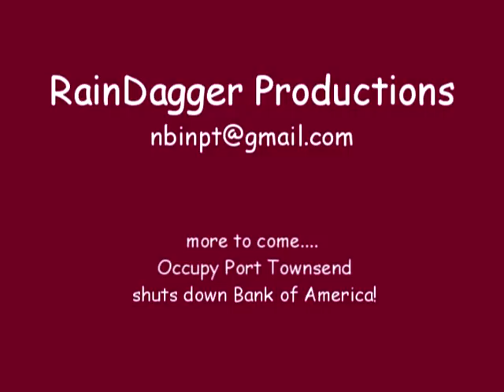Civil Disobedience-Part 1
Poetic Justice  Theatre Ensemble led by Marc Weinblatt. This presentation was part of an Occupy Port Townsend's day of direct action for homeowner relief on Groundhog Day 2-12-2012.